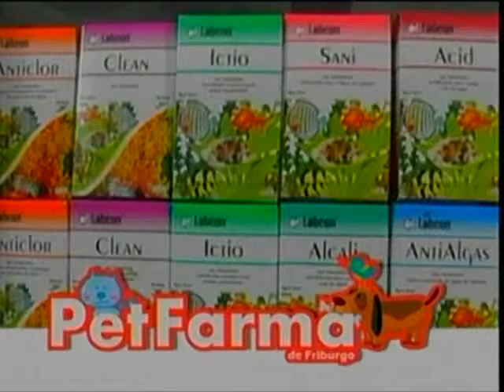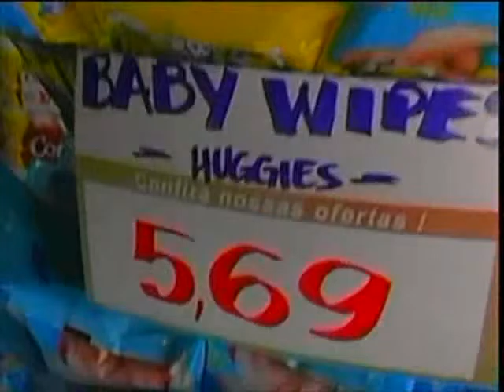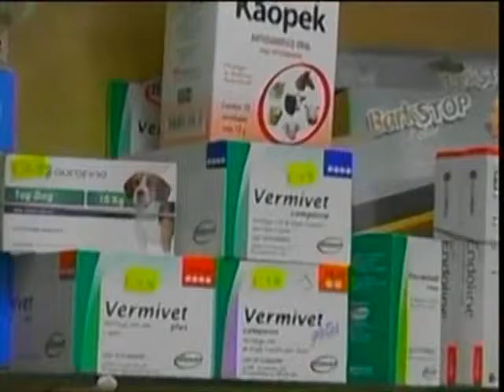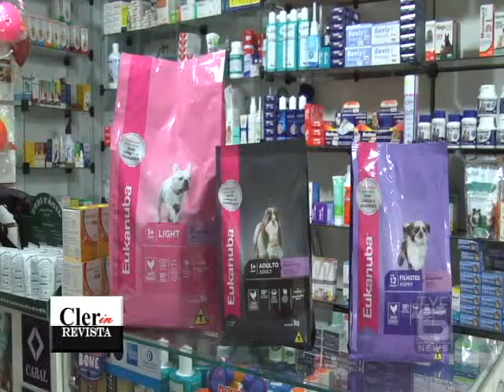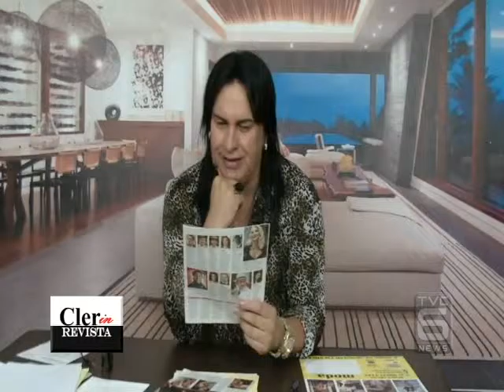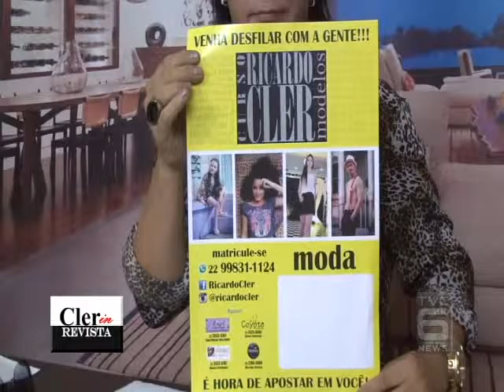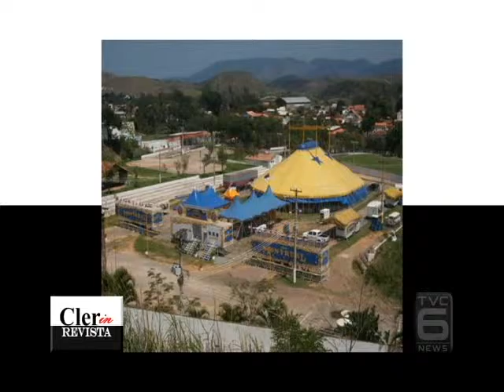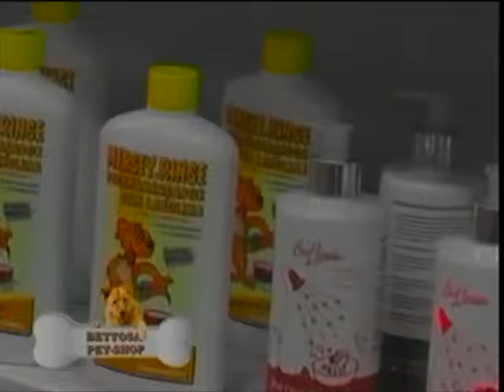TVC Canal 06 - Cler in revista 04 03 16